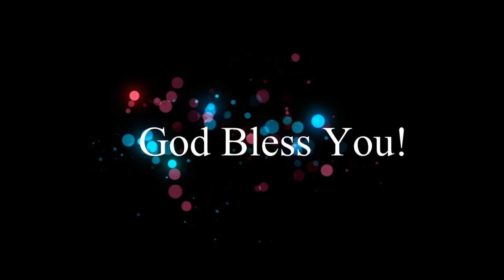Prayer & Fasting During Lent - All About The Grace - Episode #37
What is Fasting and why do we fast during Lent? Brigid offers a few tips on this topic.
allaboutthegrace, prayer & fasting